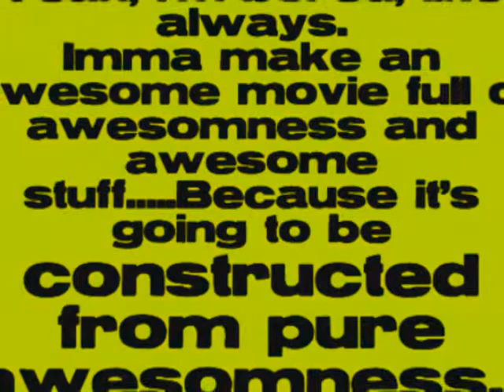Awesomness!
WOOT. hehehe captain planet